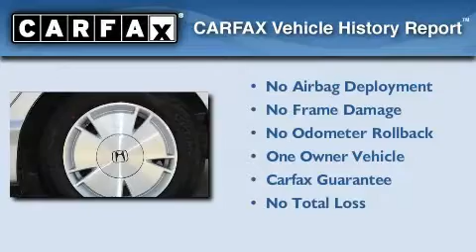2008 Honda Civic Hybrid Ft. Worth TX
We are proud to present this 2008 Honda Civic Hybrid .

 Year : 2008

 Make : Honda

 Model : Civic Hybrid

 Engine : Gas/Electric I4 1.3L/82

 Trans . : Variable

 Exterior : SILVER

 Miles : 44,575

 2001 N. Collins St.

 Preowned 2008 Honda Civic Hybrid Arlington TX